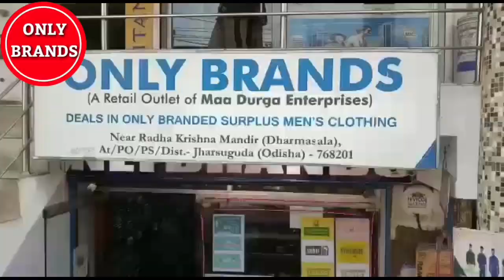ଉପକାରାଗାରରେ ବିଚାରାଧୀନ କଏଦୀର ଆତ୍ମହତ୍ୟା